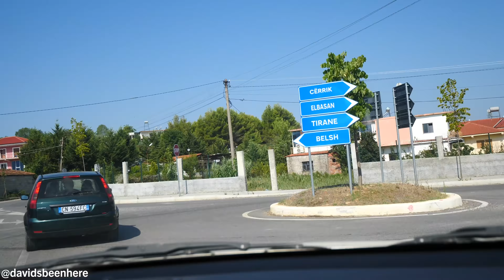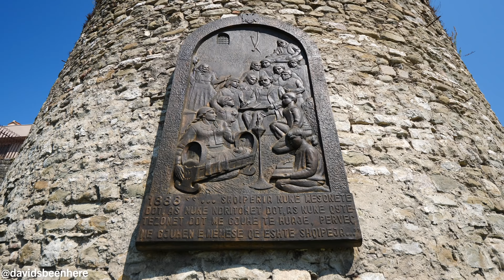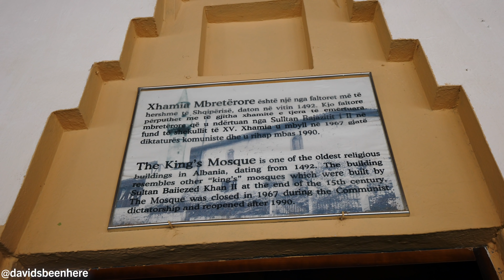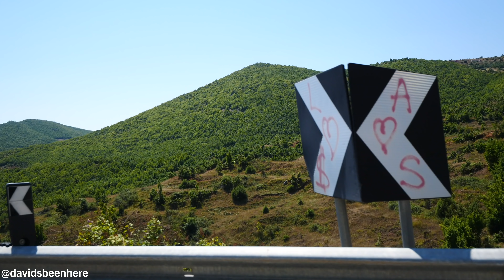Traditional ALBANIAN BREAKFAST in Berat!! Exploring ELBASAN CASTLE | Berat to Pogradec, Albania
Day 8 of my incredible adventures in Albania began in the historical UNESCO Ottoman town of Berat. Come along with me as I enjoy a traditional Albanian breakfast in Berat before I check out Elbasan Castle on the way from Berat to Pogradec, Albania!

First, I met with Alma from Castle Park Hotel, who took me into the kitchen, where I watched the cooks fry up some petula. They also baked some bread and let me try my hand at churning butter. It’s harder than it looks!

Then, I met up with my boy Erjan from Travel Media EU for a breakfast of eggs with herbs, hard-boiled eggs, fërgesë, petula, gliko, fresh cheese, olives, and the yogurt with water that they drain off the butter.

The olives were amazing, and the fresh butter on the bread was fantastic. The butter melted right away and I loved the corn in the bread. I don’t love butter, but it was the best butter I’ve had in my life! The eggs were also fantastic with the red and green peppers. The fërgesë also contained scrambled eggs, cheese, and red and green peppers. The fresh goat cheese made it so good!

Next was the soft and golden petula, which I tried with the quince and cherry marmalades. Then, I tried gliko, which is gummy, whole fruit that’s in a sugary syrup. It takes 16 days to prepare

On the way to Elbasan, we passed through the town of Kuçovë, which is famous for its oil refineries. We also stopped to save a tortoise on the way. Once in town, we stopped by Elbasan Castle. It was built in the 15th century by the Ottomans.

There were lots of towers and it reminded me of the city walls of the city of Lugo in Galicia, Spain. It dates back to Roman times, when the Romans built Via Egnatia, a 1,120 km road that ran from Rome to Istanbul. It’s a living castle, so people still live there. Because it’s not a UNESCO site, people can rebuilt their homes in modern styles. Most homes are new and modern, but there are some old stone homes, too.

Inside, we visited King’s Mosque, which was built in 1492. There are faucets outside so the parisoners can wash their hands before entering. Across from it is Kisha Apostolike e re Elbasan, the Apostolic Church of Elbasan.

We walked along Via Egnatia. There are parts of the road where you can still see the original stone. Next, we visited a gorgeous restaurant along the castle walls. They have a garden area and some beautiful terraces. Down the staircase exiting the restaurant and under the building are Roman ruins! There are walls from the old Roman city down there!

Next, we headed on to Pogradec. The only way to get there is to pass through Berat. Pogradec sits on the shores of Lake Ohrid, which borders Albania and North Macedonia. It’s the deepest lake in the Balkans and the oldest lake in Europe.

The route to Pogradec is gorgeous. There are lots of natural parks along the way. We climbed a hill, and over it, you can see Lake Ohrid. It’s so beautiful! We stopped to get some views of a village on the lake shores and continued on to the village of Lin on the western shore of Lake Ohrid.

It’s a small, beautiful village that offers gorgeous views of the lake. There are lots of restaurants on piers on the crystal-clear water. Pogradec was another 15 minutes away. This part of Albania was stunning. The clear skies and blue waters were incredible!

Pogradec is the only Albanian city on Lake Ohrid, and I couldn’t wait to spend the next 5-6 hours exploring it!